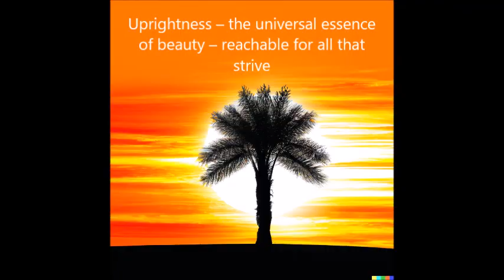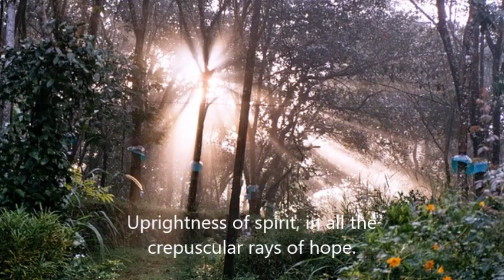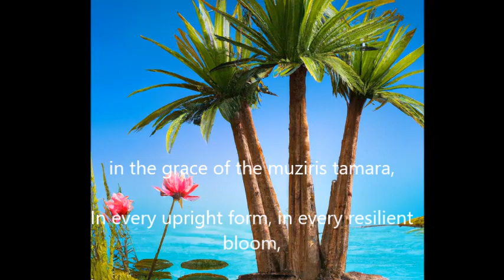Robin 198 - Tamar - Upright and Resilience – music of beauty of erect elegance and enduring posture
Tamar, (a perfectly erect date palm tree 🌴) symbolizing beauty and humanity in its purest form, transcends outward adornments. It embodies universal beauty of upright posture accessible to all, irrespective of height, skin tone, wealth, or attractive features. Just as the date palm stands tall in the barren desert, its erect posture symbolizes resilience, yielding nourishment and hope. In the Malabar coast 'Tamar' denotes Lotus, which like the date palm in the desert, rises gracefully amidst murky waters, exuding resilience and elegance. This music expresses the essence of pure beauty that is manifested in the beauty of an erect posture. Apart from the physical beauty, it expresses the psychological beauty of resilience as well. Tamar, whether as a date palm, lotus or an upright beauty, epitomizes enduring grace and resilience accessible to all in universal essence of beauty.